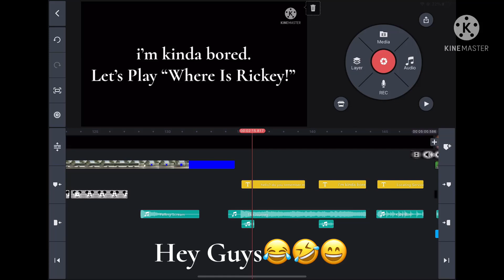The Rickey Rat Movie 3 Update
Ay! It’s gonna to be long this time!